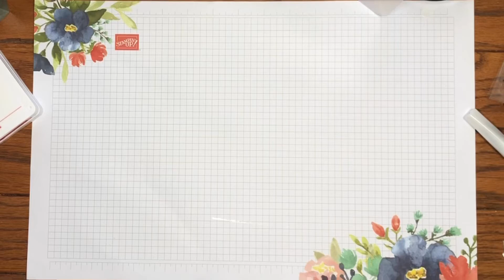The One with a January Paper Pumpkin Alternative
Everyone loves the Paper Pumpkins, but this month's is just ADORABLE! There are other videos for ways to JAZZ UP the ones that they layout for you!

I'd also love a follow on Facebook and Instagram- check out @CardsbyRis

Host code for February for ris.stampinup.net: NDPQ4RRY